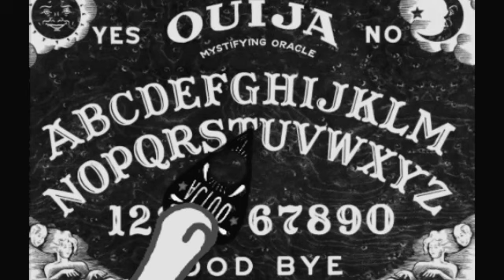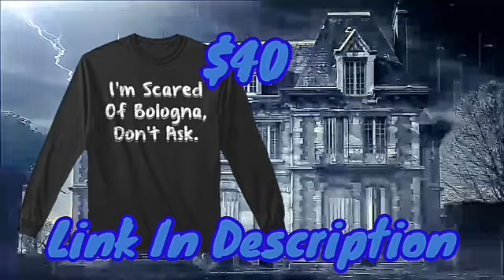Sally Face Halloween Sleepover | Gacha Life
Jimmy was here